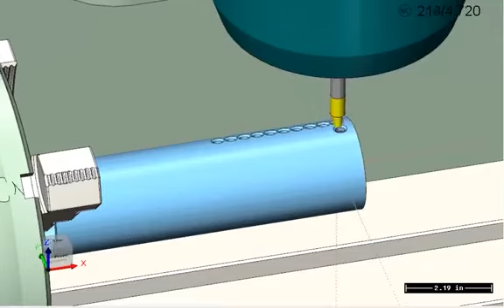Mercado FlexCNC Demo - Time Study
FlexArm has been manufacturing and selling FlexArm Tapping Machines and Assembly Arms since 1984! We are the experts in tapping and assembly applications.